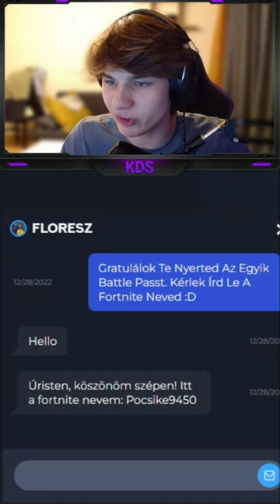Megleptem Egy Nézőm Karácsony Alkalmából